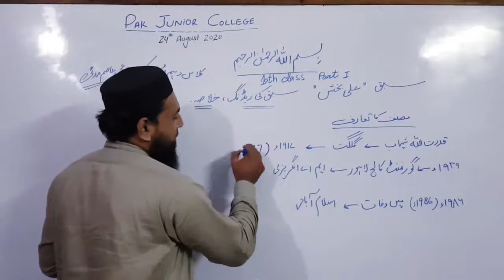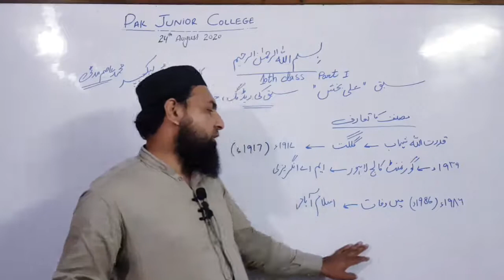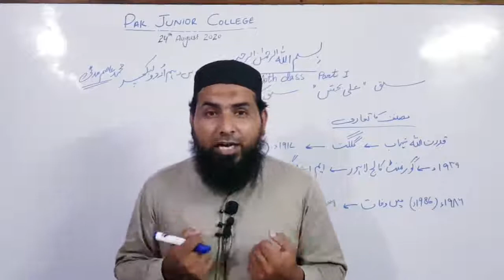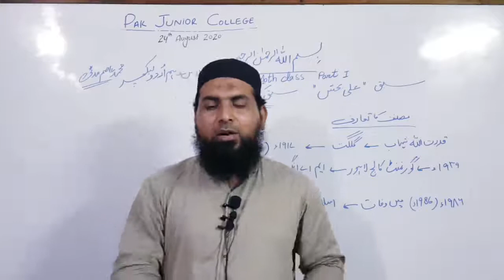10th Urdu| Lesson# 9| Ali Bakhsh سبق علی بخش